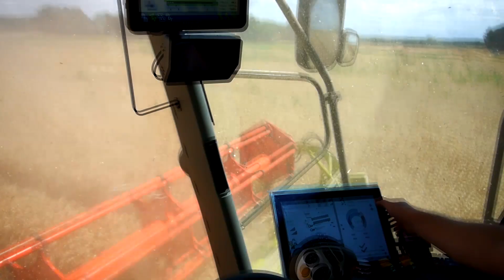🇵🇱😍Żniwa 2022😍🔥Na Wielką Skale🔥😍3 Lexiony w akcji😍Big Harvest😍Gr.Materna😍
OPIS
OPIS
OPIS

Witam was w filmie z żniw w Gr.Materna na wielką skale.
Pierwszy raz miałem przyjemność nagrywać tak wielki sprzęt i mam nadzieje że nie ostatni raz :D

Sprzęt używany w filmie:
- Dji mavic mini
- Sony DSC-HX 300
- Nikon D3200